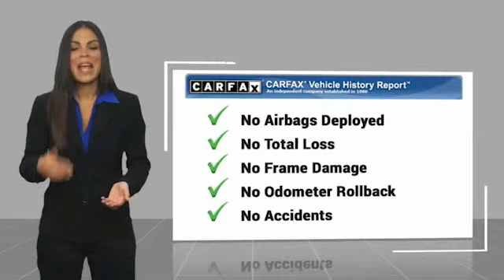2020 Chevrolet Malibu AC13110B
2020 Chevrolet Malibu LT